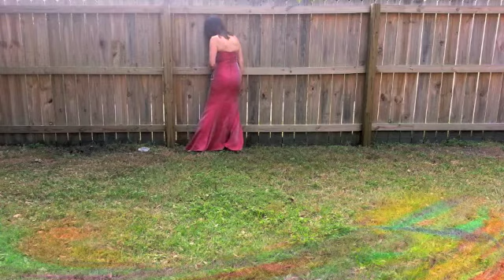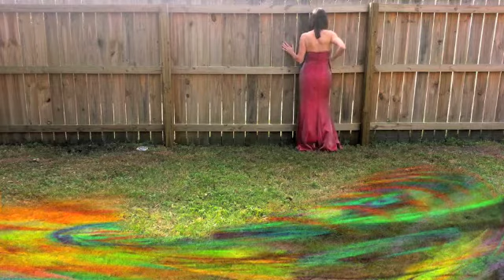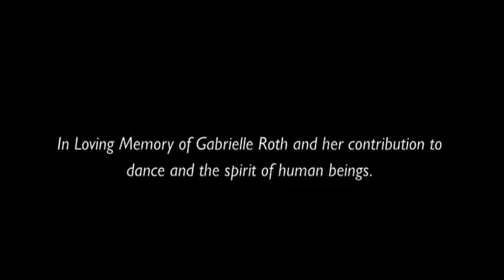Fence Dance by Paula Brett